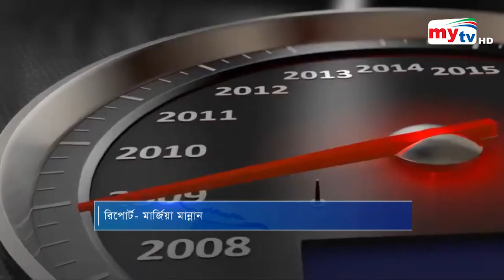গ্রিনল্যান্ডে বৃষ্টি গলতে পারে বরফ ! | Bangla News | Mytv News